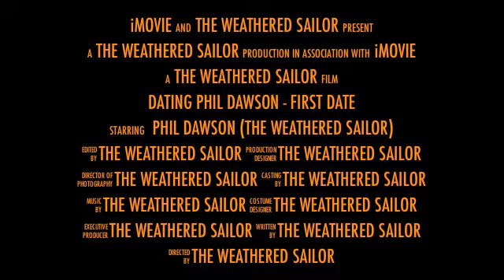Trailer - Dating Phil Dawson - 1st Date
worthlessness presented marvelously